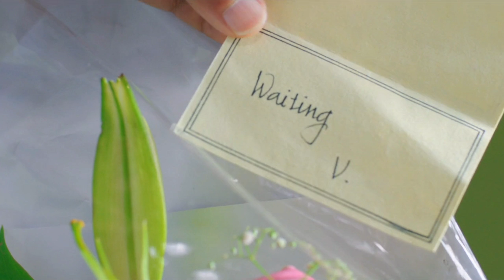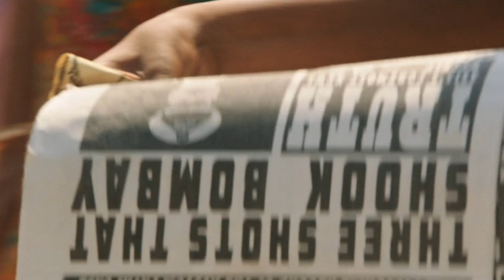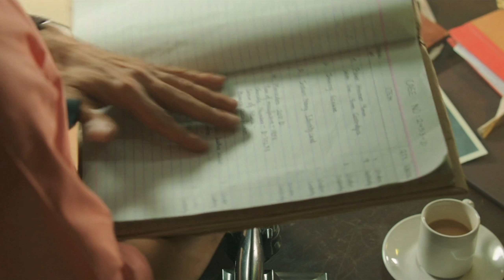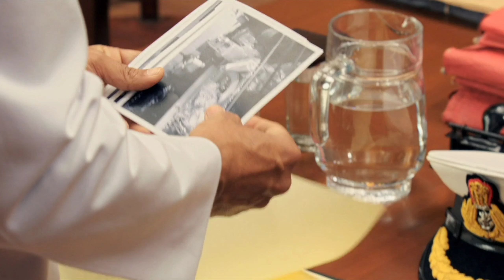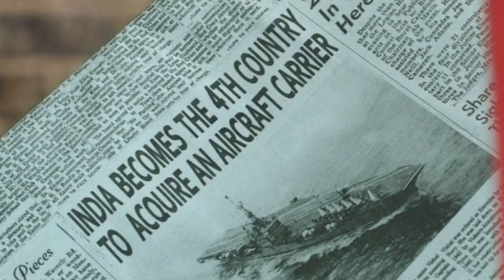Rustom finds his wife's affair & kills Vikram,Will he be punished (2016) Movie Explained in Hindi